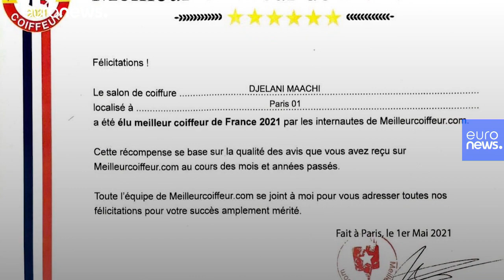تعرف على جيلاني معاشي مصفف الشعر الأول في فرنسا لعام 2021 ذي الأصول الجزائرية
جيلاني معاشي أثبت أنه الأحسن في مجال الحلاقة وتصفيف الشعر في فرنسا وأوروبا ونال إعجاب قصر الإليزيه، الذي لم يتردد في تخصيص شهادة "أحسن مصفف" إلى ابن مدينة خنشلة بمنطقة الأوراس بالجزائر.